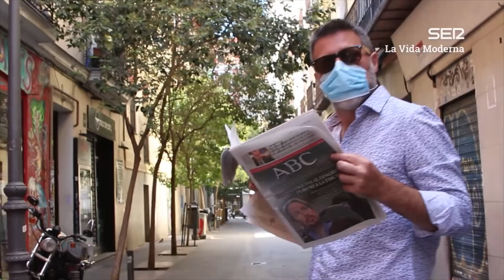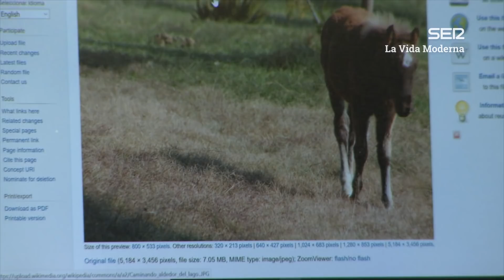La Vida Moderna | 7x58 | Expiración violenta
LVM 7x58 | La semana que viene habrá programas, los dejamos ya horneados. Nosotros nos vamos ya de vacaciones. Os queremos a todos y cada uno de vosotros.

Músicas de hoy:

Waiting Room - Fugazi